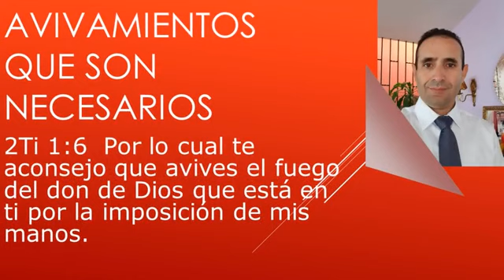AVIVAMIENTOS QUE SON NECESARIOS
no podemos descuidar nuestra comunión personal con Dios y el consejo de Pablo a Timoteo nos aviva a encender dicha relación.